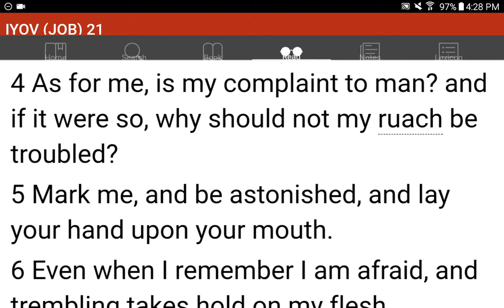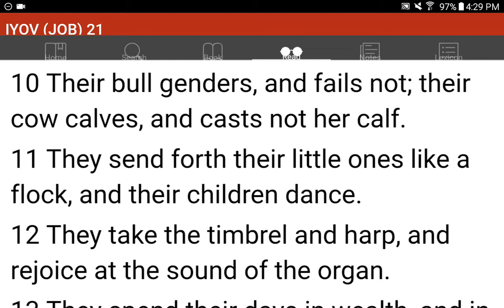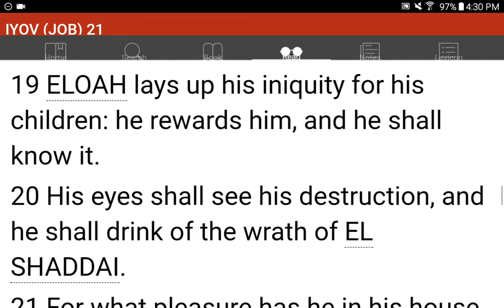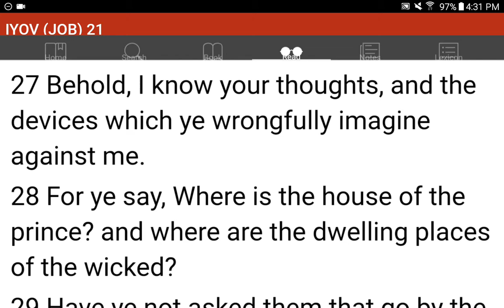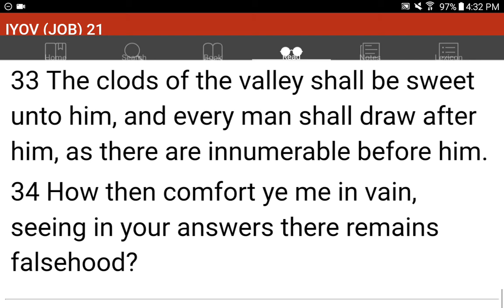💜h?™ "What's the MOST HELPFUL & SIMPLEST WAY that WORKS?"™ GIVE 1P/Month NOW! GCash